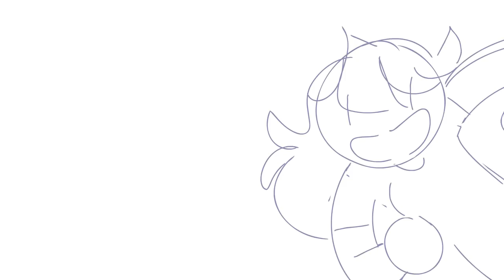hii ((not gonna not delete later)) (Reupload from Jaiden Animations)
ALSO! If mental health panels arent for you, there's an Animator Meet Up right next to the panel room I'm gonna be in, so you can stop by that! I'm gonna try and catch up to it before everyone skedaddles on out!
Caption authors (English)
Officer WalkmanLASAGNA
Magical Blocks
Alyzea Zittenfield
Cloud Bits